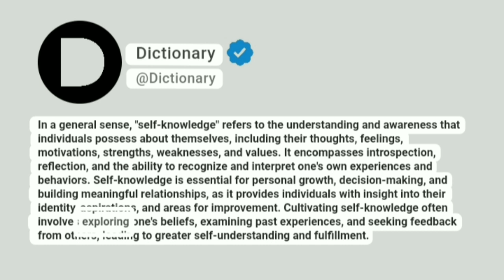Self-knowledge Meaning In English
In a general sense, "self-knowledge" refers to the understanding and awareness that individuals possess about themselves, including their thoughts, feelings, motivations, strengths, weaknesses, and values. It encompasses introspection, reflection, and the ability to recognize and interpret one's own experiences and behaviors. Self-knowledge is essential for personal growth, decision-making, and building meaningful relationships, as it provides individuals with insight into their identity, aspirations, and areas for improvement. Cultivating self-knowledge often involves exploring one's beliefs, examining past experiences, and seeking feedback from others, leading to greater self-understanding and fulfillment.